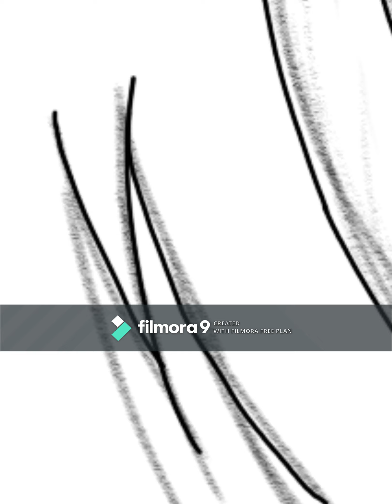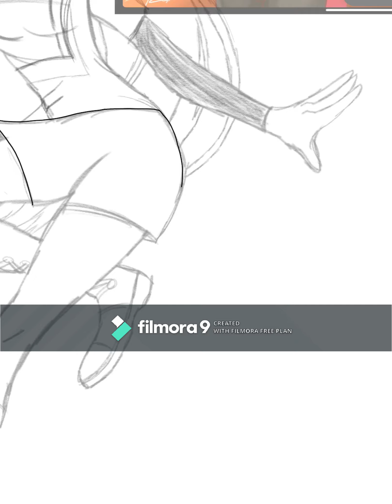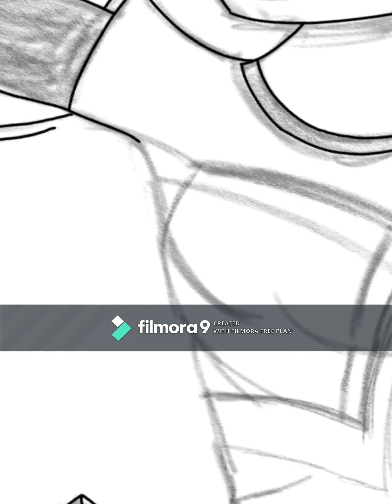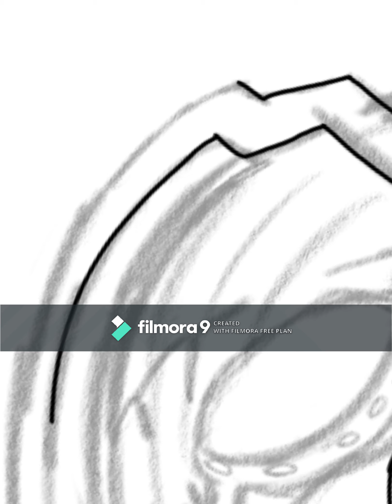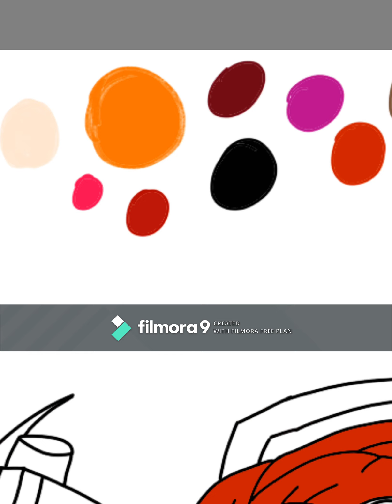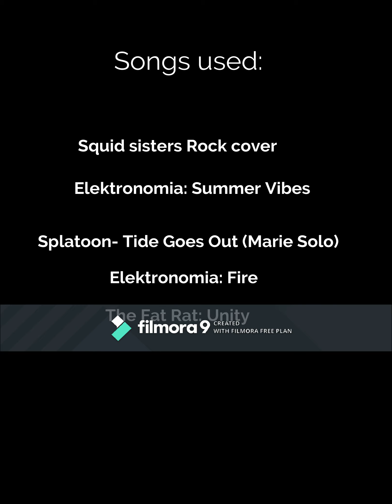SMG4 speedpaint/ story time: How Meggy has changed me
My first video!  Hope you enjoy!